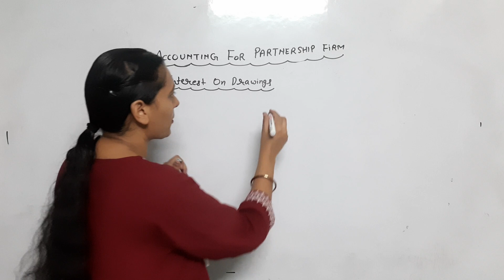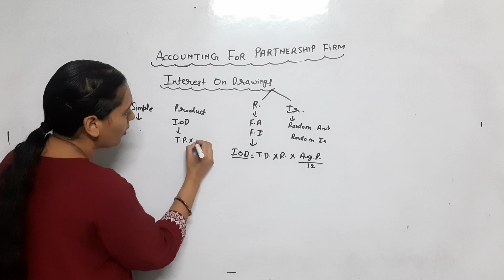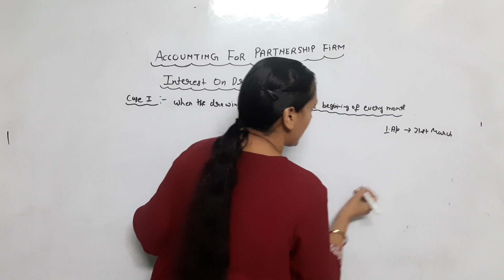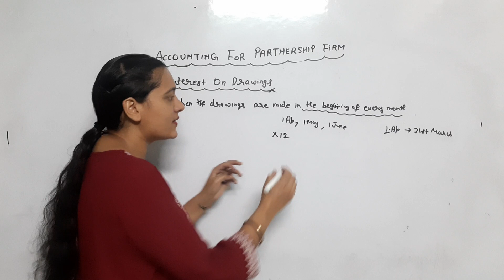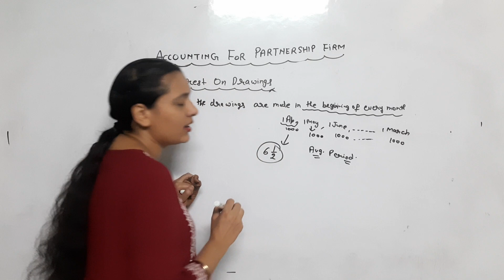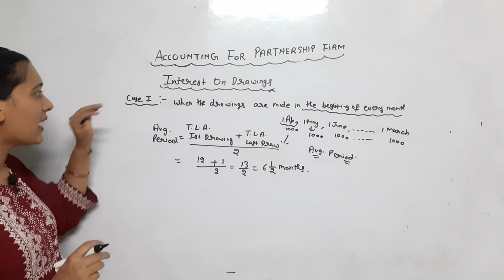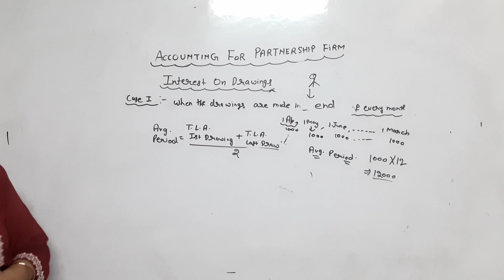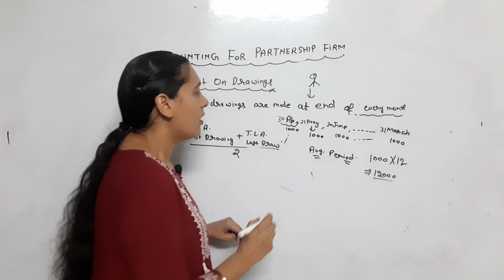Fundamental of partnership firm class 12 | INTERST ON DRAWING | Class 12 Accounts | Acoounts 12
Fundamental of partnership firm class 12 | Class 12 accounts chapter 2 partnership fundamentals

❤ धन्यवाद!

Accounts class 12 | Class 12 Accounts one shot |
retirement of a partner one shot
fundamentals one shot
class 12 Accounts most important questions
retirement class 12 accounts
class 12 accounts
Accounts class 12 easiest explanation
Accountancy class 12 One shot series
most important questions accounts class 12
accountancy cbse chapter wise important questions
Cbse class 12 Accounts sample paper
accounts most expected questions
how to score 90+ in Accounts
Time management in accounts
accounts syllabus
detail revision Accounts class 12
Accountancy class 12 Board exam 23
detail revision class 12 Accountancy
Issue of shares class 12
cash flow class 12 Accounts
cash flow important questions
most expected questions class 12 Accounts board exam 2023
class 12 Accounts Chapter 1 Part 1
session 2023-24
fundamentals of partnership
Partnership basics
basics of partnership class 12
class 12 Accounts Fundamentals
fundamentals class 12 Accounts
basic concepts fundamentals
calculation of interest on capital
fundamentals accounts class 12
class 12 Accounts 2023-24
1) class 12 accounts chapter 1
2) accounting for partnership firm class 12
3) partnership
4) partnership class 12
5) class 12 commerce syllabus 2023-24
6) accounts class 12 fundamentals of partnership
7) accounts class 12
8) class 12 accounts chapter 2 partnership fundamentals
9)  class 12 accounts chapter 2 accounting for partnership firm
10) features of partnership firm class 12
11) features of partnership
12) characteristics of partnership
13) 12 class account
14) nature of partnership firm class 12
15) nature of partnership firm

1) This video has no negative impact on the original works (It would actually be positive for them)
2) This video is also for teaching purposes.
3) It is not trans-formative in nature.
4) I only used bits and pieces of videos to get the point across where necessary.